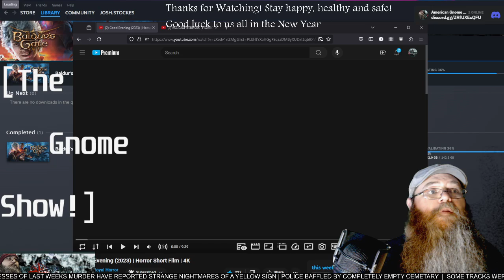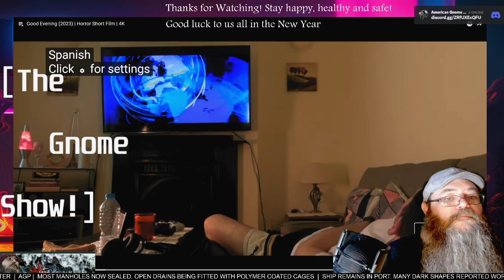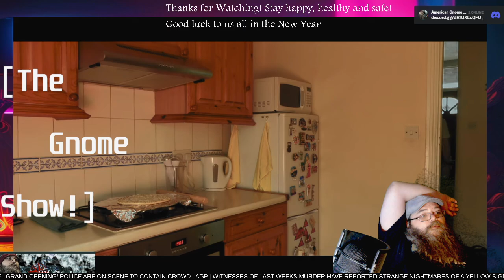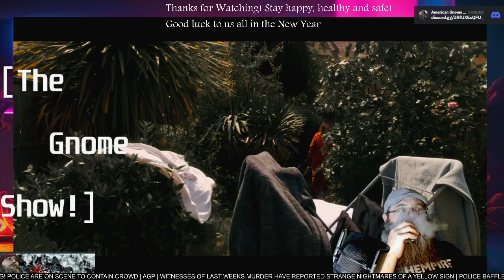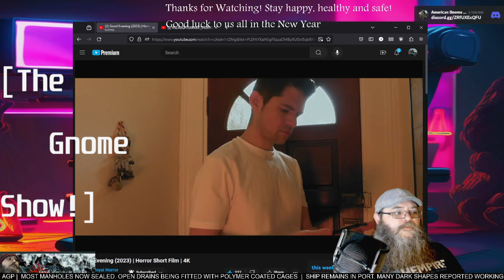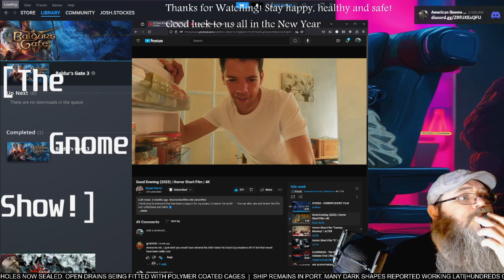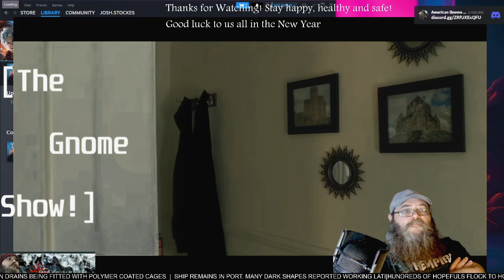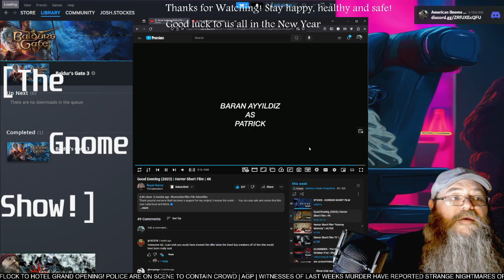AGP Watches! - "Good Evening" short film - First time Watching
See more @royalhorror